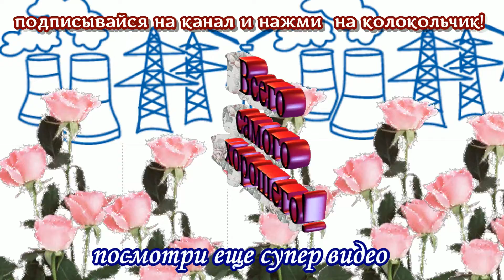День энергетика поздравления и пожелания 🌹22 декабря с днем энергетика🌹Супер открытка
🔴Супер поздравления и супер видео пожелания - лучшие супер открытки для поздравления энергетиков 22 декабря в профессиональный праздник всех работников энергетической промышленности, охватывающей выработку, передачу и сбыт потребителям электрической и тепловой энергии.  Поздравляем ВАС!
ссылка на видео:
Скопируйте ссылку на любое видео и отправьте SMS своим родным и друзьям, любимым
С красивыми видео поздравлениями, пожеланиями и видео открытками для взрослой категории людей приветствует  ВАС канал: "Поздравления и пожелания"
Озвучка в видео производится лично автором канала
Принимаются заказы личные и коллективные на поздравления к празднику и торжеству